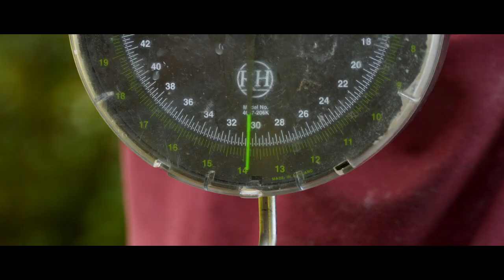A S**T LOAD OF BIG CARP - Caught LIVE!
WOW! 5 30lb carp in 48 HOURS!
Never have we had so many big carp caught for a Session film! The venue is a rather exclusive syndicate, settled amidst the 150 lakes of the Cotswold Water Park. The guest is Mark Bryant and he welcomes Elliott to join him for 48 hours fishing. The result is this action-packed 1hr 11min film, containing no less than five 30-pounders!

This short trailer is small slice of what you can expect to see in this film.

Film Name; The session | Mark Bryant | Cypography Episode #012 | Carp Fishing